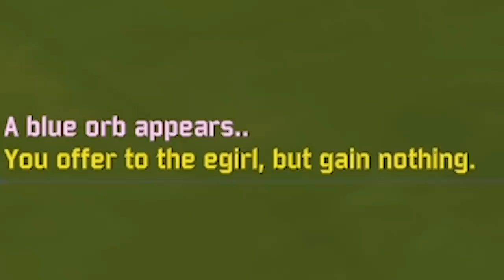INFINITE BRAIN WORKS [The Long Road - Risk of Rain 2]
lmao what the heck goin on man

checker dance - deltarune ost
the verge of death - fe3h
aria of the soul velvet room - smash bros ultimate ost
dark colossus - nier automata ost
actors anteroom - melty blood
wicked flight - bravely default ost
sky grinder - skankfunk (hideki naganuma)
wggle wobble (boogieoogiebootydance)
HERE COMES DA SUN ROAD- skankfunk (hideki naganuma)
ripple field 1 - kirby's dream land 3